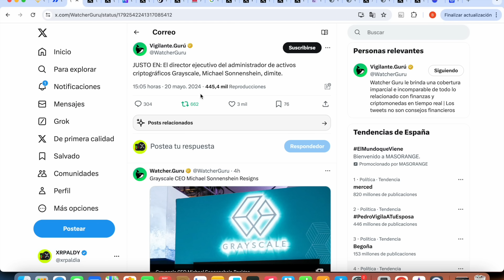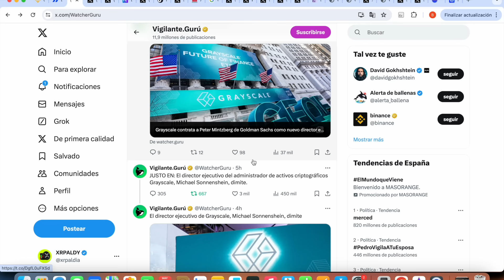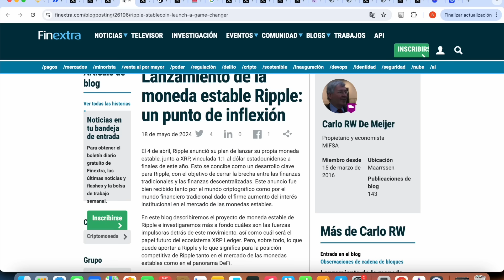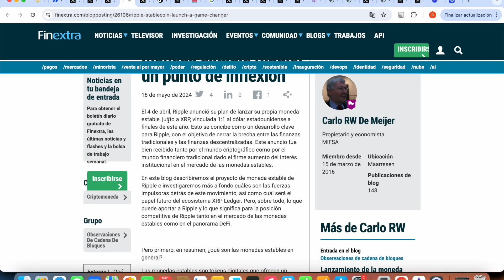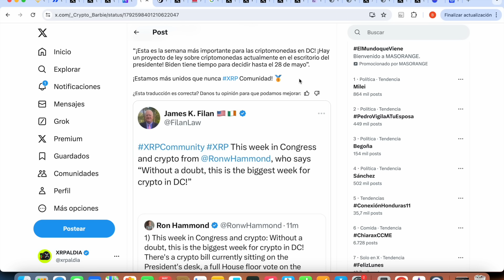🤯 SI TIENES XRP, DEBES DE VER ESTE VIDEO 🤯 REGULACION EE.UU.